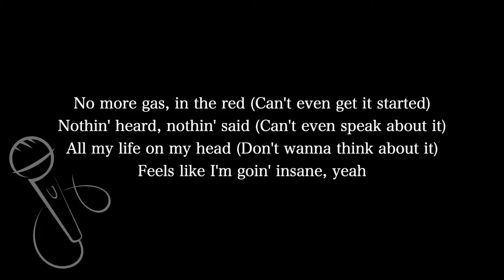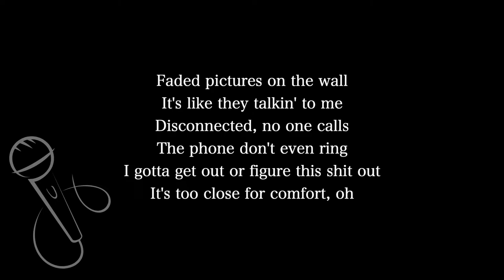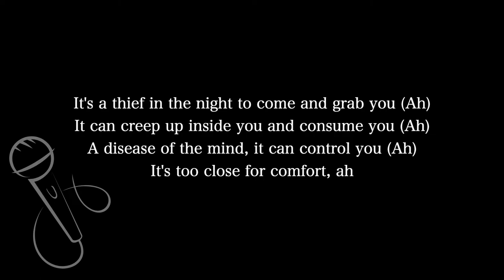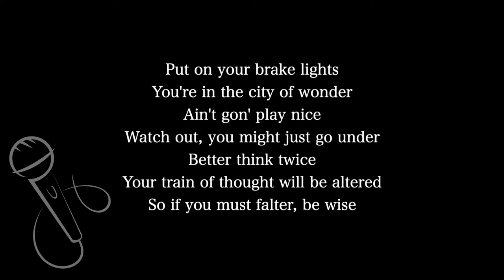【Karaoke Instrumental】Disturbia / Rihanna【Original Key】